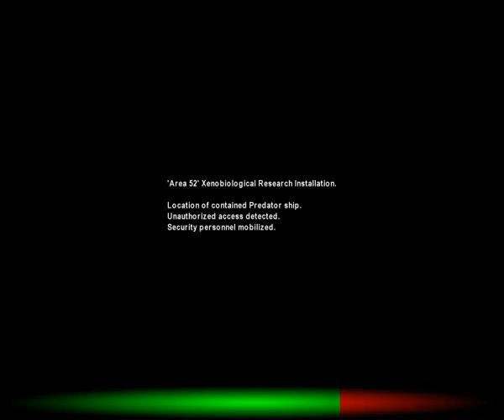Predator: Area 52